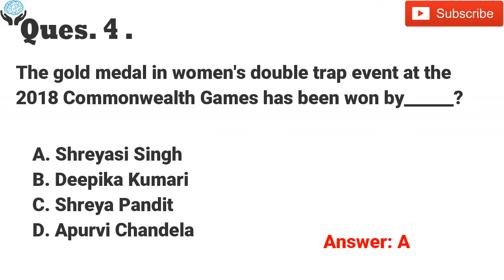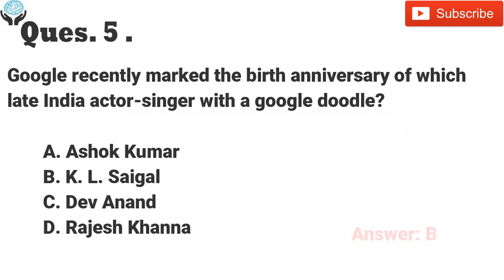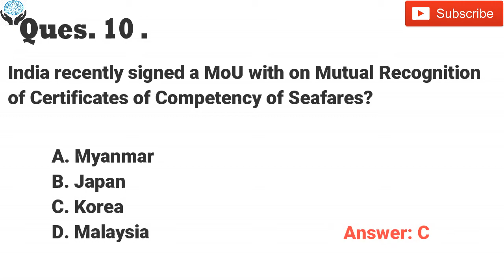#51 GK QUESTIONS| 12 April 2018| AIIMS 2018 Preparation | GK QUESTIONS For AIIMS 2018/2019